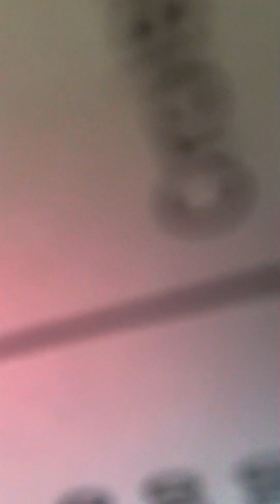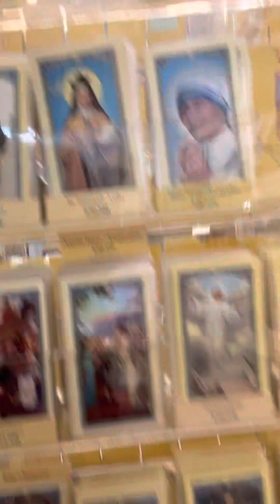How do you get to heaven?